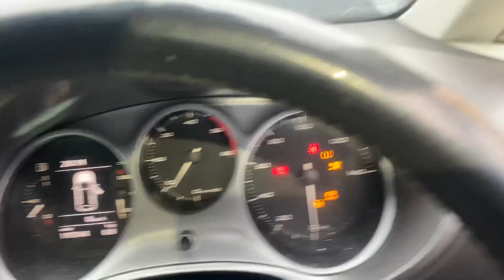Разборка Seat - Leon 2 2009-2012, 1.6 (VIN: VSSZZZ1PZBR063038) BT11OBA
Разобран Seat - Leon 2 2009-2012
Основные характеристики:
Год выпуска: 2011
Двигатель: CAYCA64177
Объём двигателя: 1.6
Тип двигателя: Дизель
Коробка передач: КПП 5-ст.мех.(МКПП)
Кузов: Хэтчбэк 5 дв.
Смотри каталог запчастей Seat - Leon 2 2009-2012 на :
⏰ Режим работы колл-центра:
08:00 – 20:00 – ежедневно

Для наших покупателей:
- бесплатная доставка;